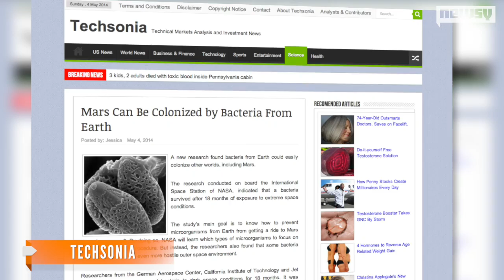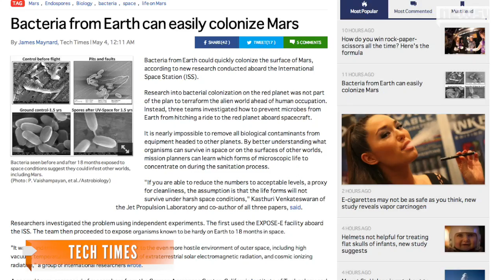Study: Micro-Organisms From Earth Could Colonize On Mars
New research done on the International Space Station has found it might be possible to have bacteria from Earth colonize on Mars.